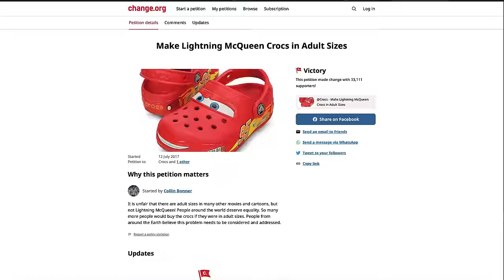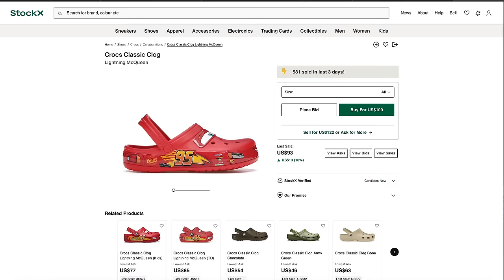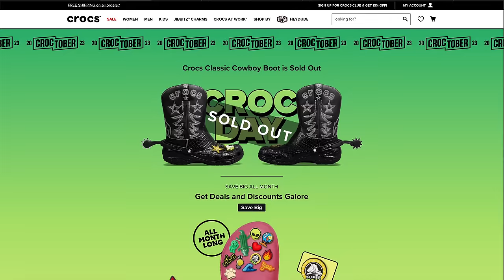Top 5 Worlds Most Insane CROCS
Today i'm taking a look at the most wildly insane Crocs i could find on the internet.  Turns out there is a bunch of crazy Crocs out there so what your seeing is the top 5! We've got Balenciaga collaborations,  Shrek & lightning Mcqueen Crocs.

Let me know down in the comments if you would wear any of these!